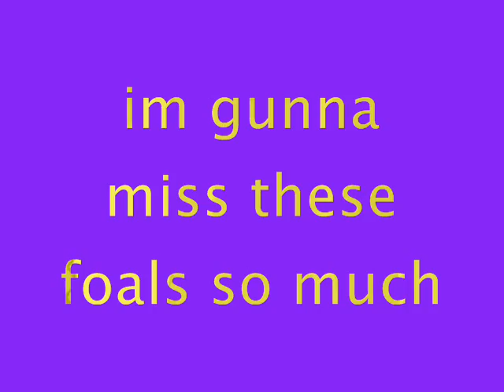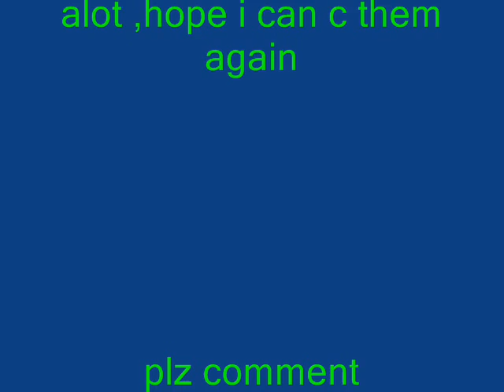foals tribute 09 -beautiful eminem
this is a little vidio about the foals i heped look after over the time i new them i got to know them so well and i had a great friendship with zac who i knew since he was 1 day old !! he would let me brush him and go near him at a realy young age it took a week or so for him to get used to people but when he was a few months i started getting zac and sam used to brushes sam hated it but zac trusted me and at 3 months old he let me plait his tail!! im gunna really miss him tiddly wink wasnt born until april (sam and zac were born in feb) so tiddly wink was so small compared to sam and zac but he was soo cute i will miss them all hopefully i willo see them in the future and in feb 2010 theres another foal due :)